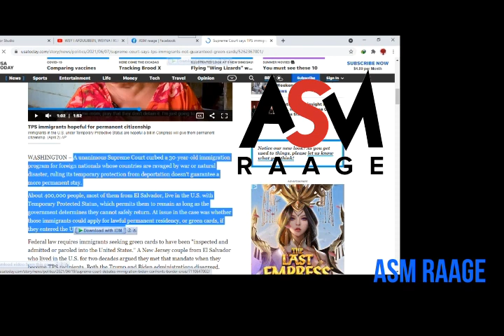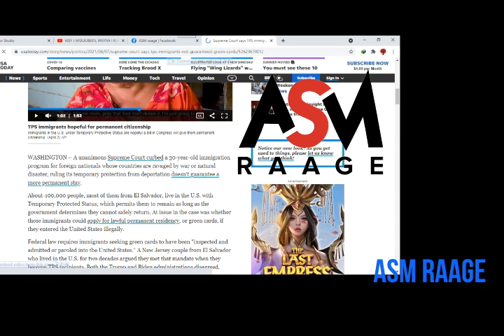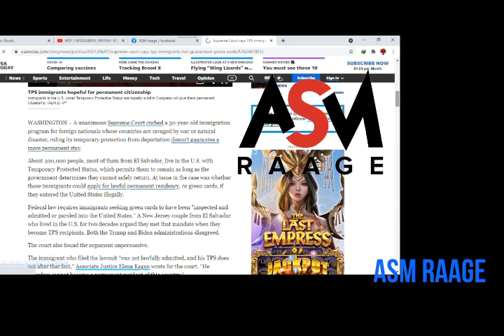war deg deg ah oo ku socda dadka doonaya in ay maraykanka u soo tahriibaan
Tahriibka maraykanka